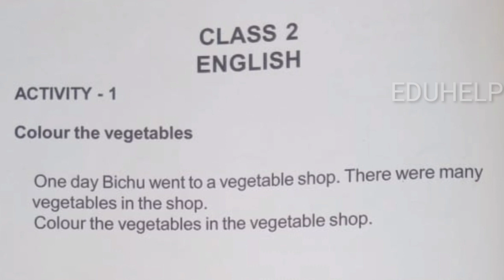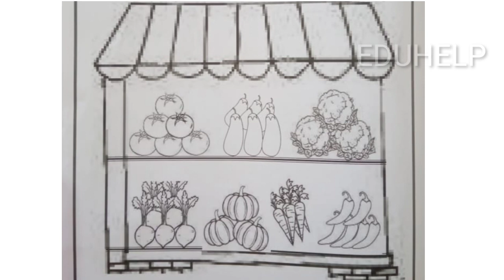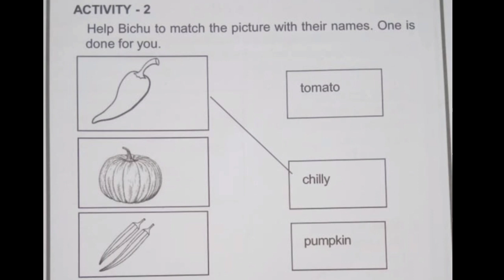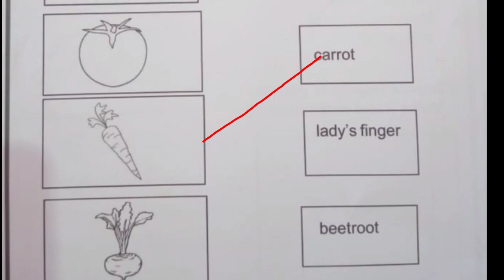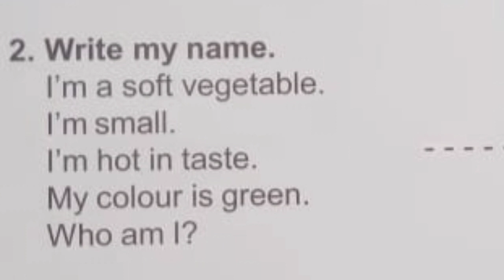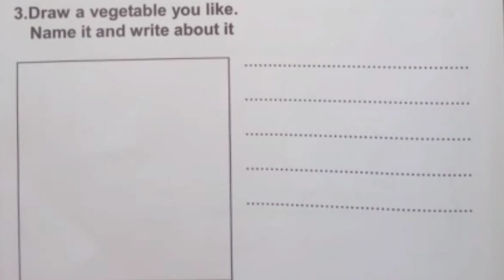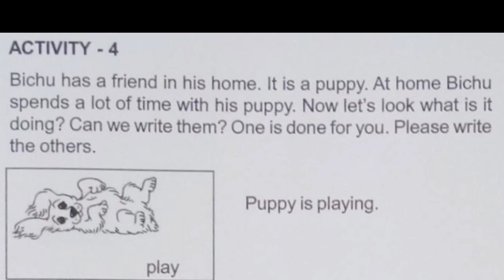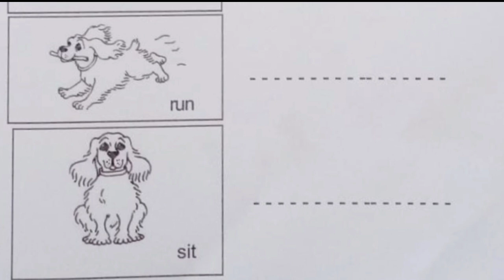VAZHIKATTI (വഴികാട്ടി) STD 2 ENGLISH Worksheets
Standard 2  vazhikatti Pravarthana padangal,English worksheet